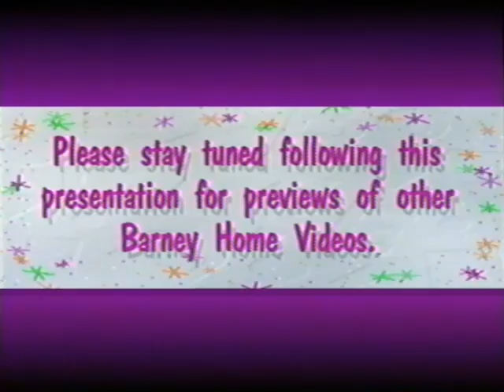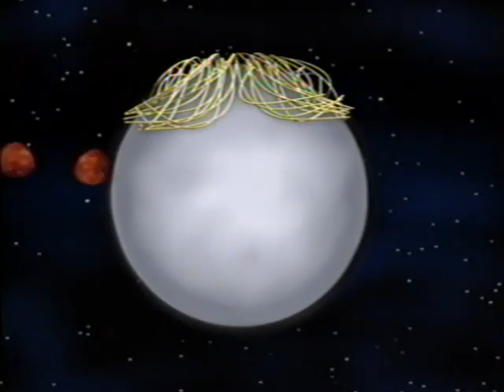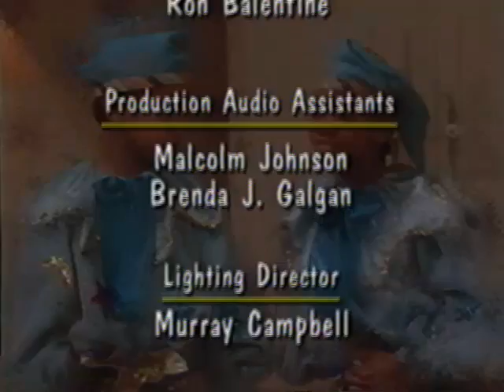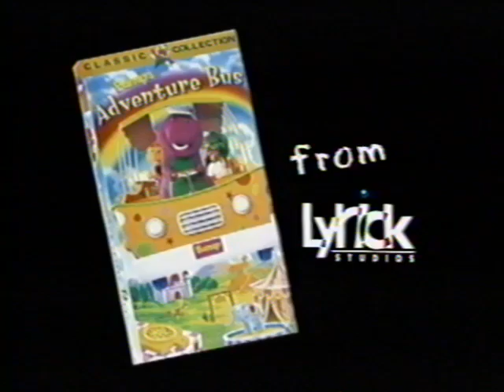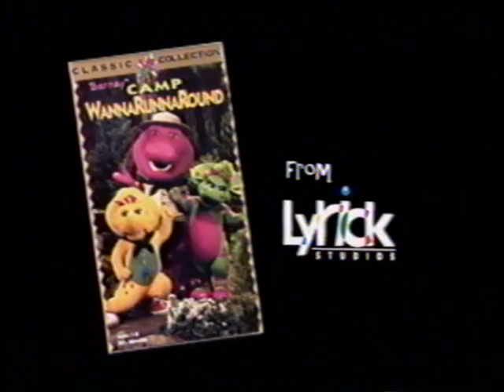Barney's Good Day, Good Night 1997 VHS